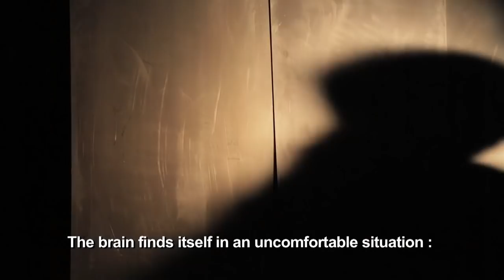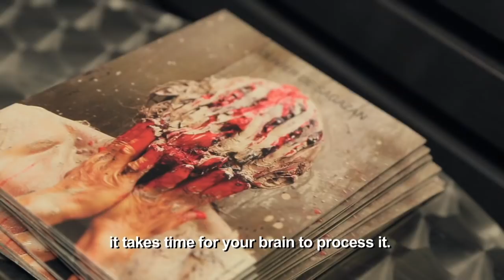OLIVIER DE SAGAZAN - La Nef des Fous (VOST)